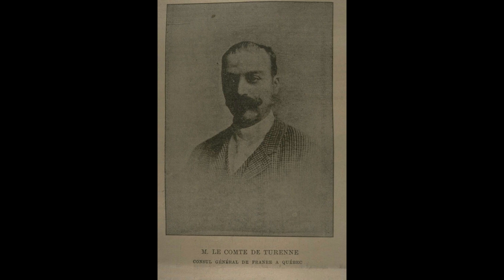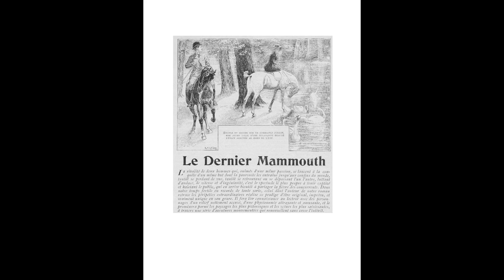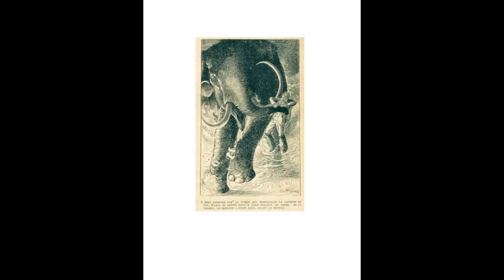The Weird and the Wonderful DXXIV: The Last of the Mammoths by Raymond Turenne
Today we will cover the work of French aristocrat, cowboy and adventurer, Raymond Turenne, being his 1904 "The Last of the Mammoths", the story of a French painter, who fell in love with the daughter of an American millionaire, and who, in order to win her, goes off to the Pole in order to find a mammoth carcass, only to find a mammoth who is very much alive.

Thanks to Pierre for making this review possible !

Important announcement, my first book, "Between the Walls of Opposing Houses" is now also available through Amazon, thanks to my publisher releasing it there as well:

And there is also the standard Barnes and Nobles edition for people in the US: